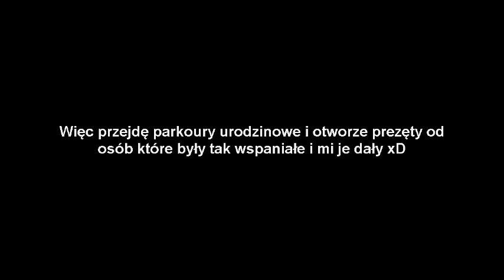Moje Urodziny!! Spam Prezentów! 15.01.2019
Cześć!!

W tym odcinku otwieram prezenty od wspaniałych osób, które coś mi dały!!

i przechodzę urodzinowe parkoury!!

Jeżeli chcecie możecie złożyć życzenia xD

Moje konta na MSP/BSP
Główne- GramDziewczynyGD
poboczne- ciasteczkowapanna320

To chyba na tyle!

Miłego dnia/ wieczoru/ ranka/ popołudnia!